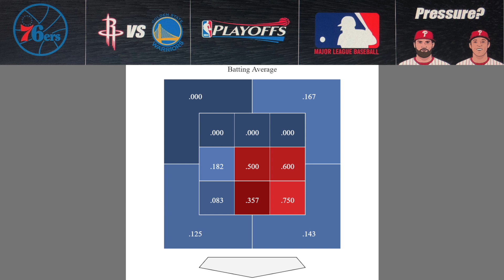T R Sports EP 3, 76ers breakdown, 4OT Game, Warriors Series, *New Team Focus.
On this episode of T R Sports we rundown all of the big news from the MLB and NBA, while introducing a new segment/series, Team Focus,.